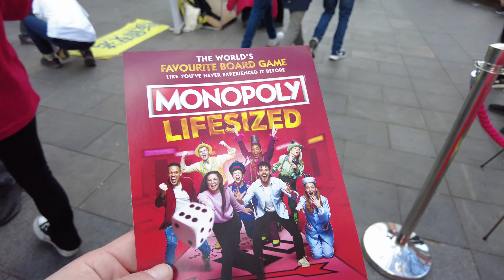Sunny London Red Light District Daytime 4K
Ahhhh what a day, its Easter Bank Holiday weekend, the sun is out, the people of London are happy, spring has finally arrived in London!
Join me on this gorgeous day and explore London's legendary centre (red light district) during the daylight hours to see the difference a few hours make.